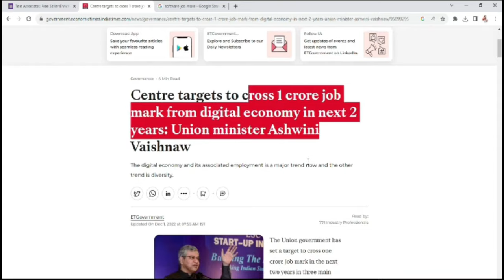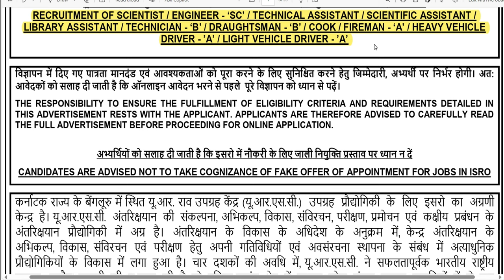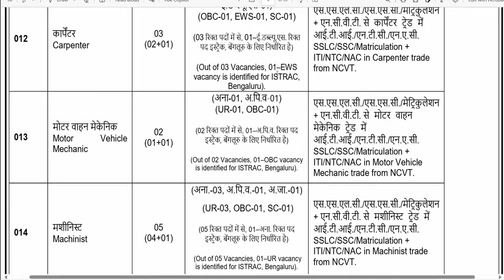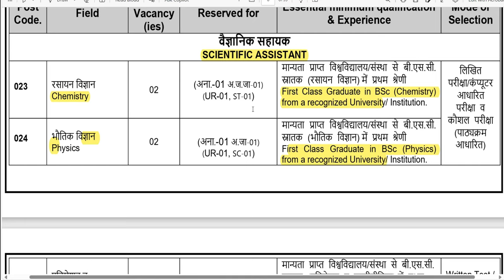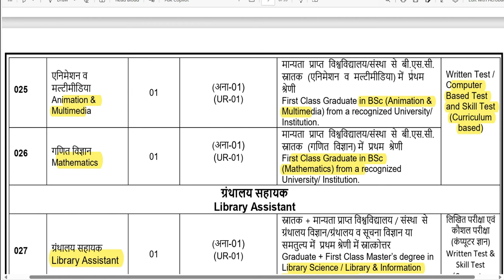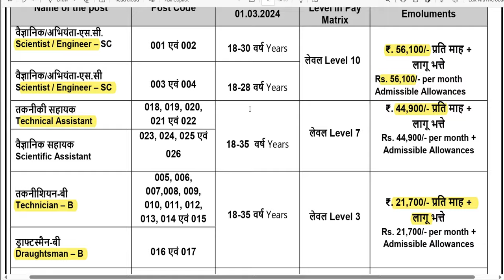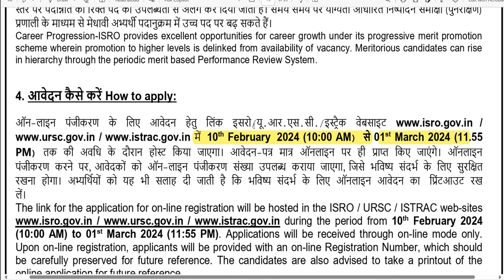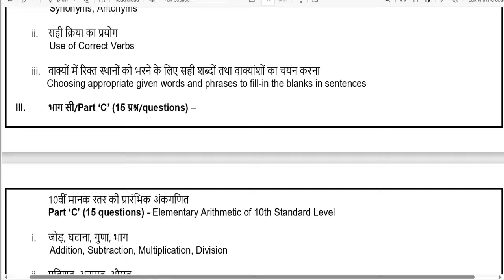PERMANENT GOVERNMENT JOBS 2024 IN TAMILNADU 😍 ISRO URSC GOVERNMENT JOBS 2024👉TN GOVERNMENT JOBS 2024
👆 Click here to Book a Free Live Interactive Session 👆